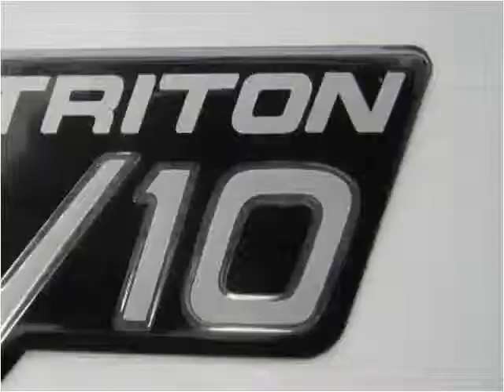2001 Winnebago Minnie 31/MH Motor Home For Sale Spokane WA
2001 Winnebago Minnie 31/MH
MSRP~$29,980 Stock#U101280
Call For Today’s Special Pricing And Availability!

This 2001 Minnie Winnie built by Winnebago is in excellent condition. This motor home is built on a Super Duty Ford E-450 Chassis with the wider wheelbase for greater driving stability and less sway . The engine is a 6.8 liter Triton V-10 with 305 Horsepower and 420 lb/pd of torque . More than enough to merge onto today's highways and interstates and climb mountains even while towing a vehicle or trailer . Only 68,000 miles and runs and drives like a new one ! It has one power Super Slide Out , The power plant is a Onan micro quiet 4kw RV generator .Full Basement Model (has the outside storage capacity of a Class A ) Patio awning,, Heated Power Mirrors, , trailer tow package, four seasons package, rear roof access ladder full fiberglass exterior . look how nice the finish and striping is . This motor home is in well above average condition for a 2001 model.The interior looks great . We guarantee everything to work perfectly . The front cab has ice cold dash air, power windows and locks , power mirror with heat , Stereo , The cab over has a queen bed, behind the cab is a sleeper sofa and a table that makes a bed , This RV has the upgrade cabinets, ice cold ducted roof air, ducted dsi furnace, dsi water heater, Walk through kitchen with all appliances, Split bathroom and skylight, and a large rear private bedroom with a queen island bed (brand new custom ordered to fit inter-spring mattress ) This Class C RV sleeps 8 and this far back of book will sell fast!

This 2001 Winnebago Minnie is available from Clickit RV LLC.